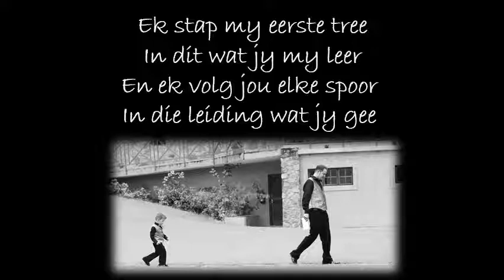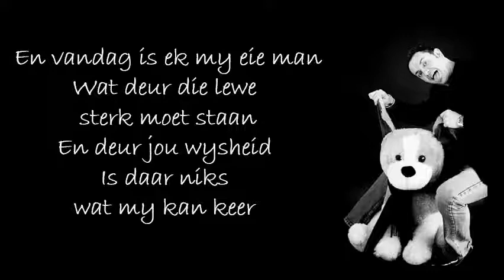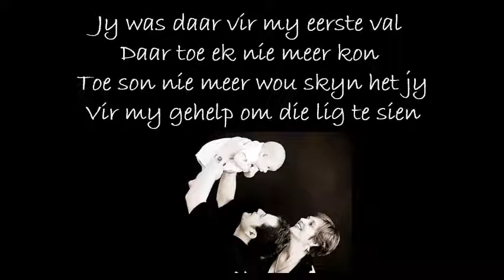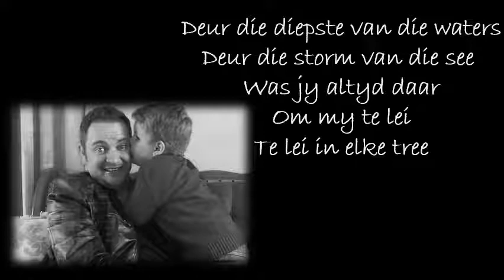Etienne Smit - Wat 'n pa nie sal doen (liriek video)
Die liriek video van Etienne Smit se treffer: Wat 'n Pa nie sal doen (Emil Struwig - Active Music Publishing) Koop die liedjie